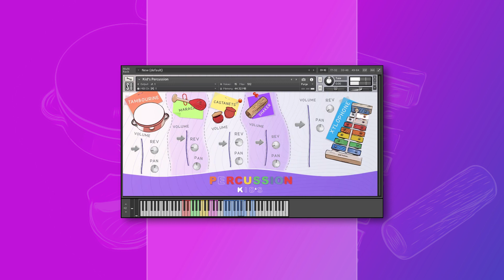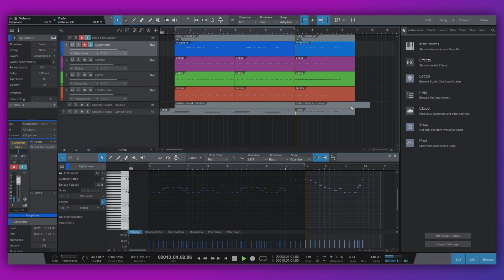Free Kid's Percussion KONTAKT library. Fast Walkthrough.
Kid's Percussion is a small percussion library of five children's musical toys.
Library includes: one octave steel xylophone, tambourine, wooden shaker, castanets and maracas.
Our sound-producer's son shared his toys and of course, it's completely free, just smile! :)

Library includes:
1. Xylophone
2. Tambourine
3. Maracas
4. Castanets
5. Shaker

4 RR layers
Controls: volume and pan for each instrument
Built-in FX: reverb
Samples:

384 WAV format samples
44.1kHz / 24bit, stereo
Total samples size: 224 mb